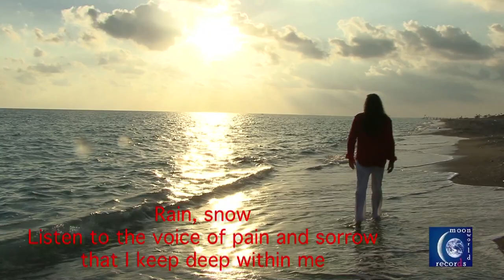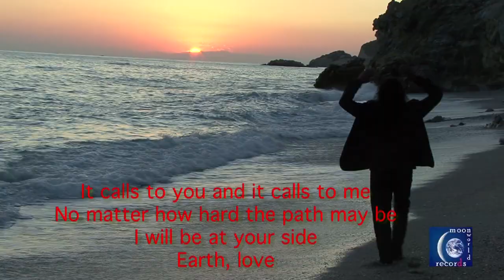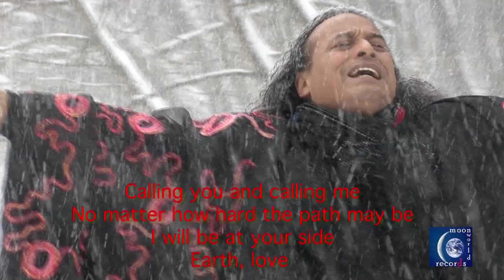Hernán Toledo "LAMENTO DE LA TIERRA" for the Eurovision Songcontest 2011 (english text translation)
Born and raised in Lima / Peru
Dancer, choreographer, teacher, singer, composer, songwriter

Formation: in Peru, Mexico, Argentina, Costa Rica, USA, and other countries
- consists in different dance techniques (Modern, Jazz, classical ballet)
- acting
 - Expresión Corporal
- Specialist for latinamerican ethnical dances (Tango Argentino, Tango Nuevo, Salsa...)
He is experienced in all areas of theatre (direction, choreography, staging, light design, etc.); among others he produced and staged in Peru the musical "Luces de Broadway" for which in 1986 he was awarded with the "ASTRO" for the best musical in Peru.

Since 1988 Hernán has lived in Vienna, the city of his choice, where he has found success as a multitalented artist with performances (Hernán Toledo Dance Company) and through his intensive passionally teaching.
Hernán Toledo, counts as founder of the Tango Argentino-scene in Austria, as he brought the Tango Argentino to Austria. He was the first to teach Tango Argentino in Vienna.
In 1992 he founded the TOLEDO TANGO CLUB in Vienna, which became the first meeting-place of the viennese Tango-scene; also he was the organizer of the first Tango Ball at the Hotel Hilton in Vienna, and in1995 he organized the    1. International Tango Argentino Symposiums in Austria (with well known Tango stars like Eduardo Arquimbau, Gustavo Russo, Alejandra Mantiñan, Martha Giorgi, etc...)

Of domestic media magazines named "Tango-God" (Kurier), and
"Tango legend" as active invited artist for the offical summer party  2010 of the austrian Federal Chancellor Faymann, or "Ambassador of Tango" (Radio Ö1/„Leporello"), all these expressive names, are  characterizing the specific artistic potential of Hernán Toledo. He developed his own personal Tango Style -- not only in means of step combinations and creations. His distinctive, multi-facetted artistic personality finds special expression in his Tango compositions, which extends from traditional Tango till Tango Nuevo.
Worth mentioning also Hernán Toledo´s artistic contract in 2003/2004 as dance - coach and choreographer of  the LISA - Film - ORF/ARD Production "The comeback of the dance instructor" by Henning Mankell, with Maximilian Schell, Tobias Moretti, Veronica Ferres, Werner Prinz, director: Urs Egger.
For this film project Hernán Toledo composed the main musical motif, the Tango "Cristal".

S T A G E  -  P R O D U C T I O N S  by  Hernán Toledo 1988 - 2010
• En un lugar - Salsa (Metropol, Vienna)                                                               • Tanguedia (Metropol, Vienna)
• El vuelo del Condor (Vienna, 1992 in the occasion of 500 years discovery of America)      • Fuga y Misterio (Studio Moliere, Vienna)
• La Camorra (Metropol, Vienna; Stadtkino Salzburg)                • Gala Latina (Vienna, Bühne im Hof St. Pölten, and others) 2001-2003
• Tangos Vividos (Vienna) 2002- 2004
• Quiero - Erlebnis Tango - Tango Dance Musical (Theater Akzent, Odeon, Vienna) 2004/2005,
  script, choreography, compositions by Hernán Toledo
 • "EL MAESTRO" the firts latinamerican musical with own orquestra "Inti Raymi"
  (world premiere in february 2005 in Theater Akzent, Vienna)
 • Pasos de Pasión - Performance with Hernán Toledo & Dance Company
   Premiere March 2006 in Vienna (Theater Akzent)
   script, choreography, almost all compositions by Hernán Toledo
 • Fuego Latino - Performance with Hernán Toledo & Dance Company
  Premiere February 2007 in Vienna (Theater Akzent, Metropol)
• Avenue Tango - Performance with Hernán Toledo & Dance Company;
  2007/2008 (Skydome, Theater am Spittelberg, Vienna)
• Tanguedia -- Tango en comedia & tragedia, Performance with Hernán Toledo & Dance Company;
  2008/2009 (Metropol, Theater am Spittelberg, Vienna)
• Cross Tango - Performance with Hernán Toledo & Dance Company;
  2010 (Theater am Spittelberg, Vienna), script, choreography, almost all compositions by Hernán Toledo

CD PRODUCTIONS: "Pulso Tango" (Tango Nuevo), "Tú Tropical" (Salsa, Merengue, Cumbia),
      "Espejo" (New Latin Groove), "Tangos con sombrero" (Tango canción), "Alas del Sur" (Latin Mix)
DVD PRODUCTION: Tango Argentino for Beginners

In his case, one should never suspect that his astounding creativity comes from a source that will soon run dry.
His creative impulse is deep and inexhaustible. It's something real that flows on and on.